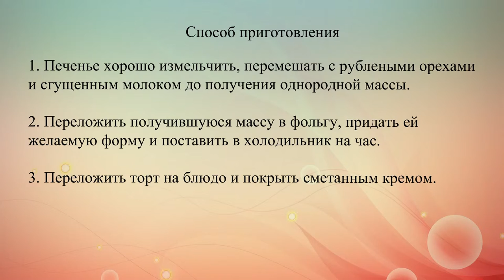Торт из печенья с орехами и сметанным кремом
Сладкий торт без выпечки с орехами, сгущенным молоком и шоколадом.